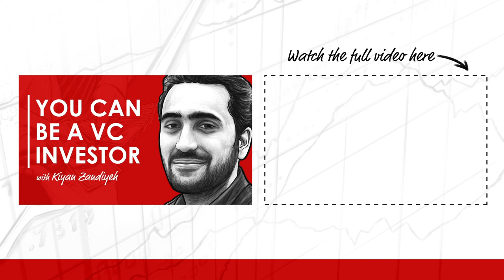Thriving On Overload | How To Leverage Information w/ Futurist Ross Dawson (TIP470)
My guest today is futurist, entrepreneur and author, Ross Dawson. He is the founding Chairman of Advanced Human Technologies Group and his latest book is titled “Thriving on Overload” is somewhat of a survival guide in this new era of exponential information.

IN THIS EPISODE, YOU’LL LEARN:
00:00:00 - Intro
00:15:47 - The different levels of attention and focus and how to harness the one you need at any given time
00:27:11 - Frameworks that connect information into meaningful patterns to build deep knowledge and insight
00:33:24 - Why the best investors are masters of synthesizing these principles and leveraging information productivity
00:42:04 - How to ensure the information you consume is serving you best
01:03:44 - Which industries Ross believes will generate the billionaires of the future
01:12:26 - The current state of Artificial Intelligence

Ross brings a vast amount of experience from multiple fields and I think you’ll get a lot out of this one. So without further ado, here is my conversation with Ross Dawson

WHO I AM:
I’m Trey Lockerbie and host of We Study Billionaires🎙. I used to study options trading but pivoted to value investing 💵 after a life-altering dinner with Warren Buffet. Back in the day I was traveling around the world as a musician, but I’ve now settled in Los Angeles with my wife and two children. Together with my wife I started Better Booch 🥃 - a nationally distributed Kombucha company.

GET IN TOUCH WITH ME 💬:

I’d love to hear from you! if you’d like to have a quick exchange of thoughts!
P.S.  We’ve been receiving overwhelming messages of support and we can’t thank you enough! 🙏🏼 We try our best to respond to each and everyone. Please bear with us! 😅🙏🏼